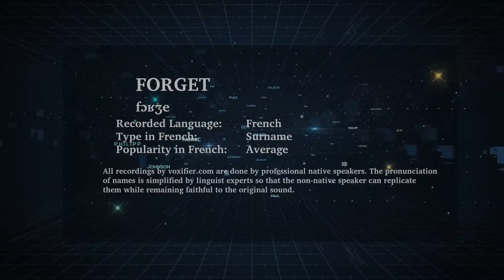How to Pronunce Forget in French - Voxifier.com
This is the French pronunciation, popularity, and phonetics recording of the surname Forget. The same name may exist in other languages with different pronunciations.